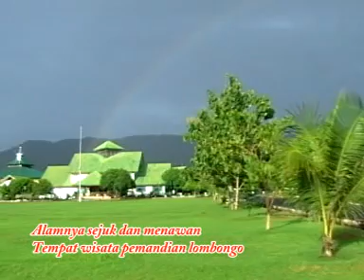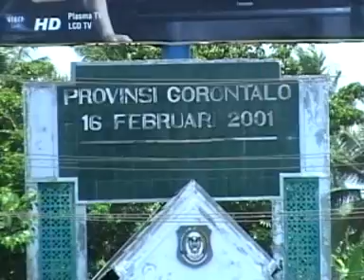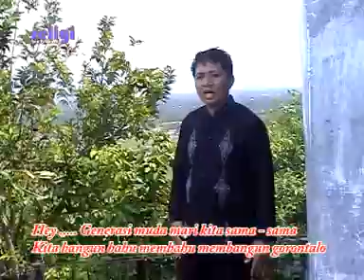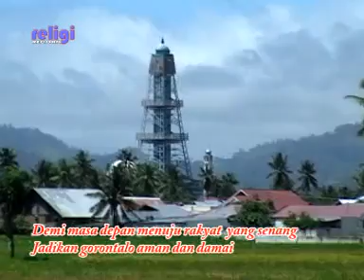Lagu Indah Alam Gorontalo - Indonesia Gorontalo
Irwan Hamzah Pop Indah Vol. 1